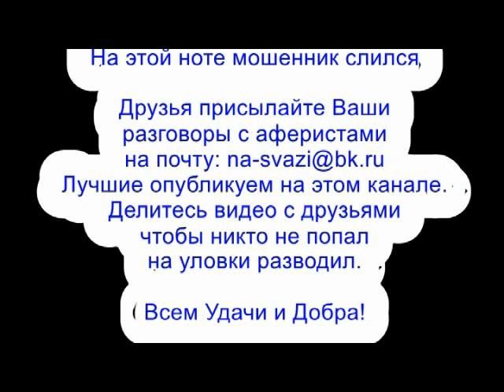✅ Елена Валерьевна мошонку из спЁрбанка разводит на деньги / мошенники звонят по телефону